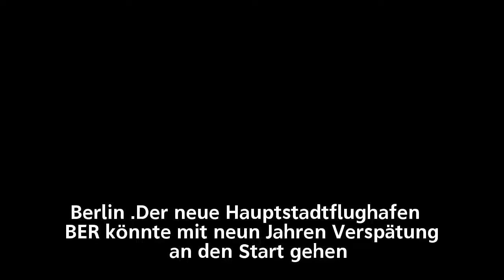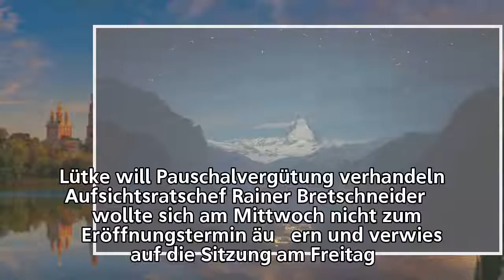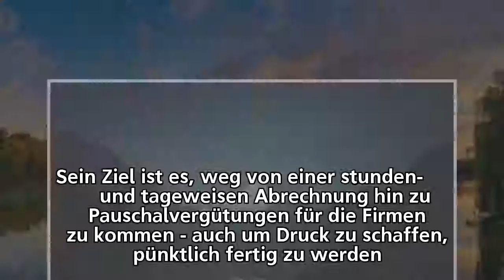Medienbericht – Wieder neuer Eröffnungstermin für den BER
Medienbericht –
Wieder neuer Eröffnungstermin für den BER